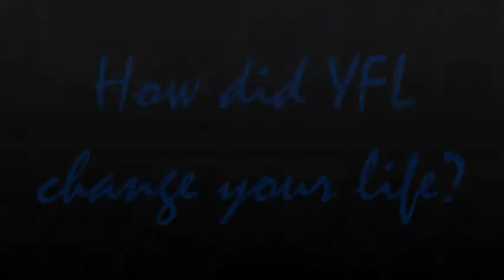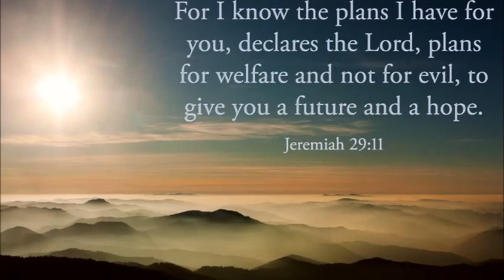We Are YFL!